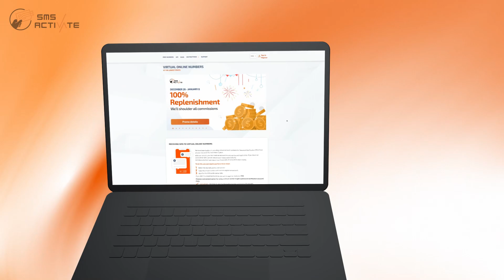Buy a virtual phone number for Fotka | Registration in 1 step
In this video we will tell you how to buy a virtual phone number for registration in Fotka in just 1 step. Our SMS-Activate service provides a convenient opportunity to get a virtual number, which will allow you to create an account in Fotka even if your personal number is already taken.

⏳ Time codes ⏳

0:00 - Getting Started
0:05 - Sign up for SMS-Activate
0:10 - Buy a number
0:18 - Registration on Fotka service
0:22 - Receive SMS
0:28 - Account successfully created